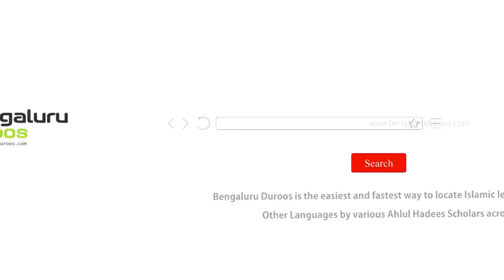Fitnoh Se Najaat Kaise haasil Karein? by Shaykh Abdul Haseeb Madani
Fitnoh Se Najaat Kaise haasil Karein? by Shaykh Abdul Haseeb Madani from the half day Islamic conference - "Aao Kamyaabi Ki Taraf"

Organized by Jamiat e Ahle Hadees, Hosur & Islamic Information and Educational Foundation on 13th October 2018 @ Markazi Masjid e Ahle Hadees, MG Road, Hosur, Tamil Nadu, India